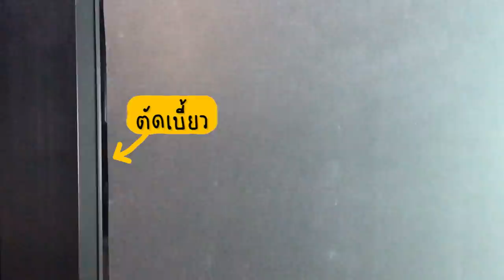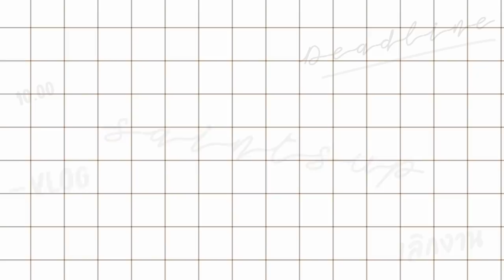Swab เองครั้งแรก!! งานนี้มีเสียน้ำตา😭 | Saintsup Ep.15 | Eng Sub